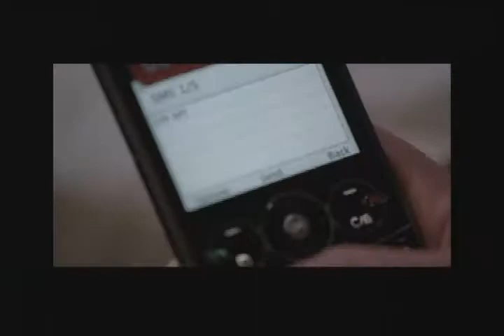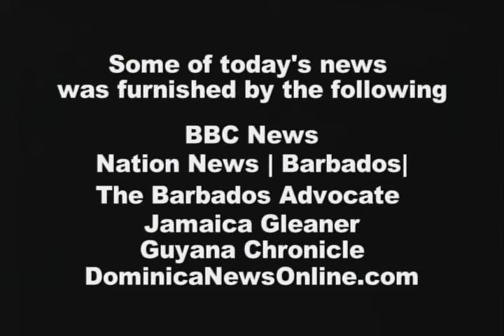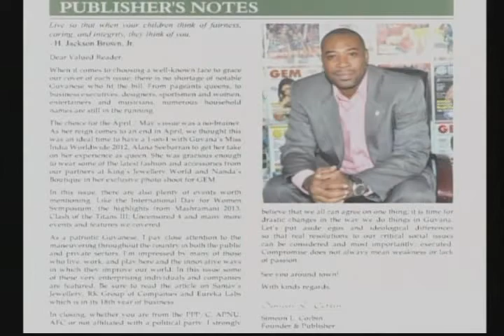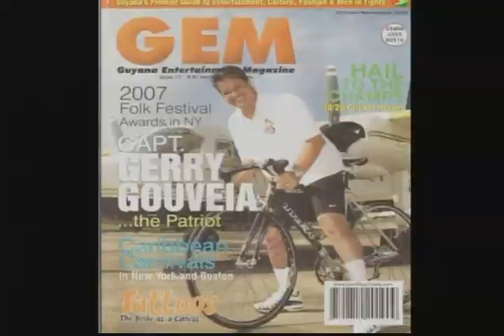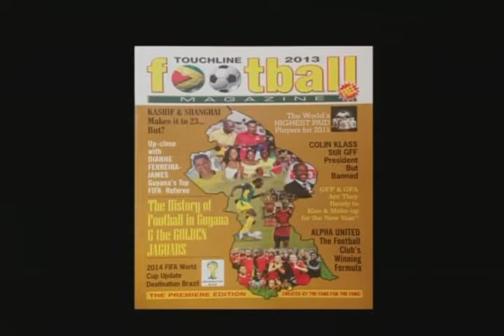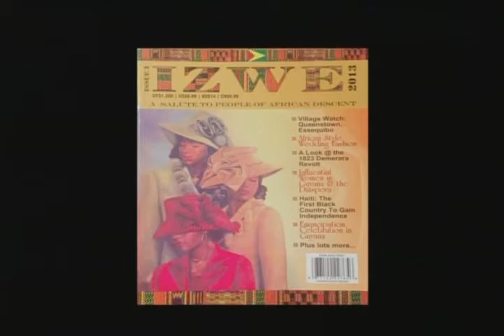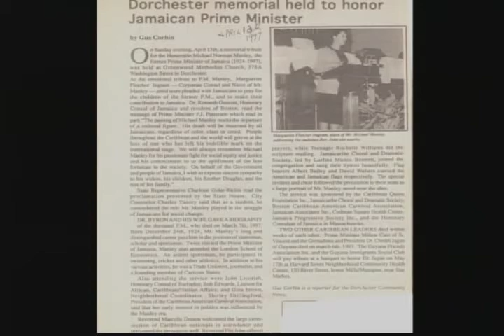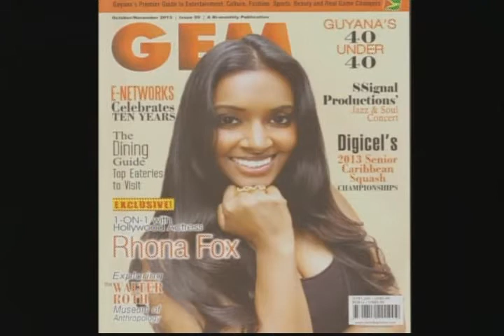YCNC Episode 12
There's a GEM floating about the Guyanese community...and it's a magazine. GEM-Guyana Entertainment Magazine, is a vibrant, intriguing entertainment magazine that covers everything from fashion to music and so much more. This week on YCNC, managing editor Coretta Corbin-Rival of GEM and distinguished contributing writer of many publications, Gus Corbin joined the Culture Chat...and of course you'll find all the latest news from the Caribbean. WATCH! SHARE! ENJOY!